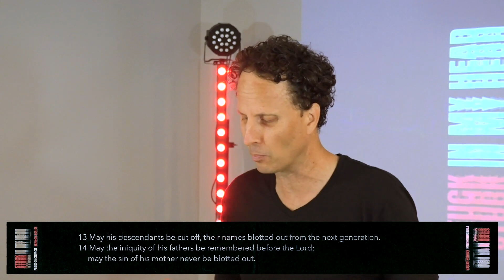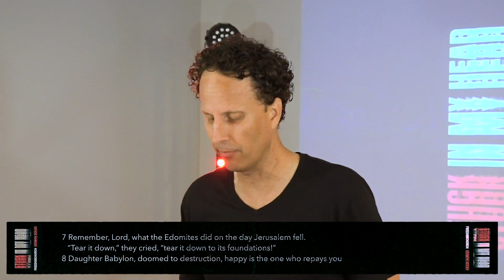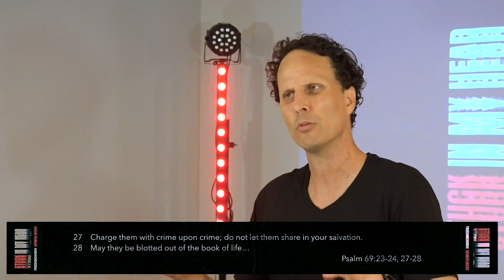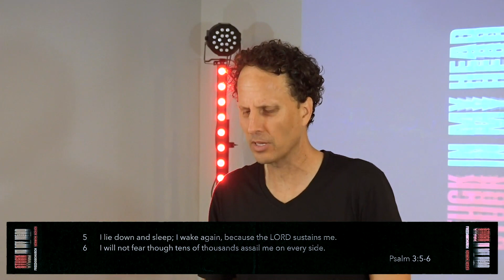Stuck In My Head || Victory Over Evil || Gabriel Bouch